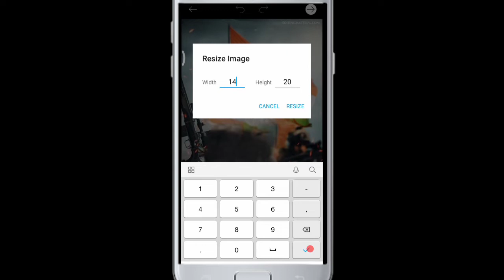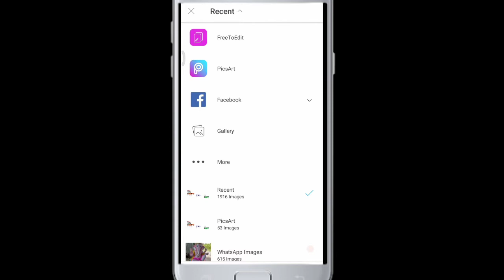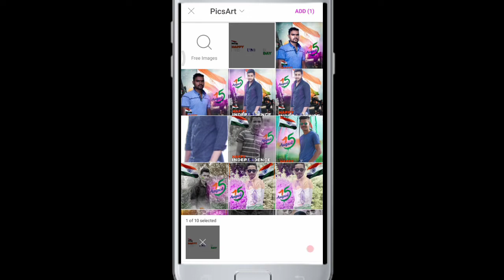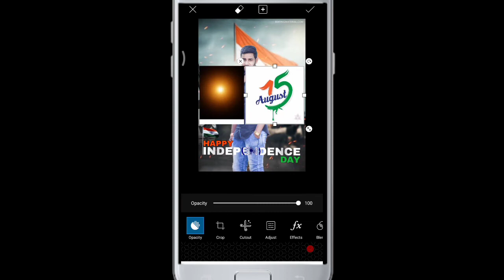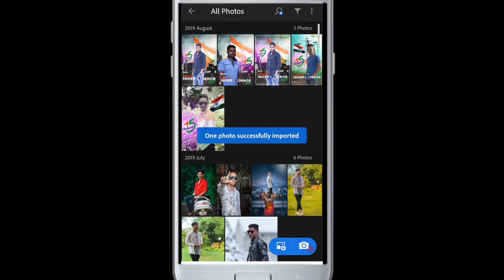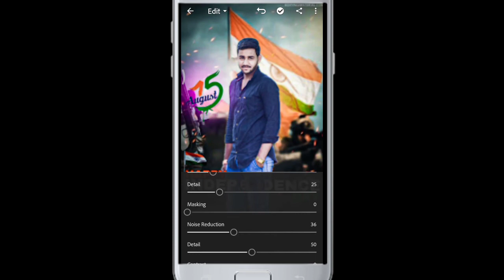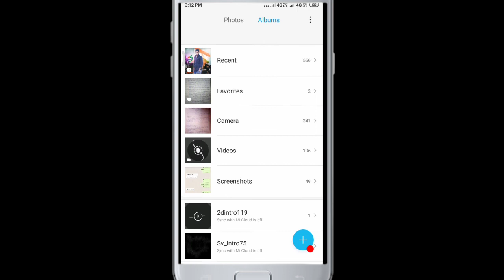15 August photo editing picsart tutorial // banner editing | sp editing zone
Hii
Welcome in sp editing zone,
best editing,
sp editing zone
best backgrounds editing
top editing
hd backgrounds
independence editing
all best editing
my own concept
my own art presentation
own minded photos
learn great editing
all type editing

hd backgrounds use
Lightroom editing
snapseed editing
editing for you